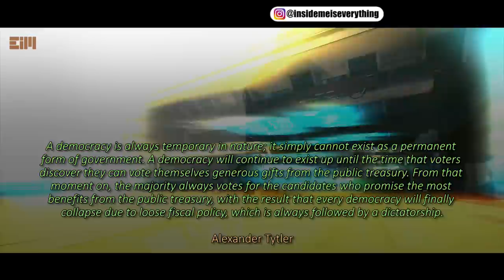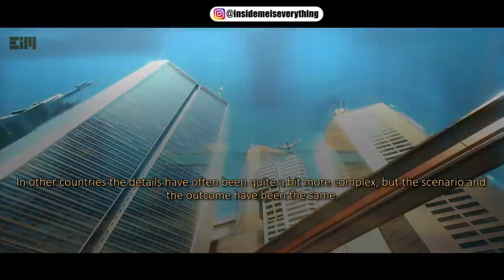THE TELLTALE SIGNS ARE REAPPEARING ONCE AGAIN, TIME TO PRESS THE EXIT BUTTON